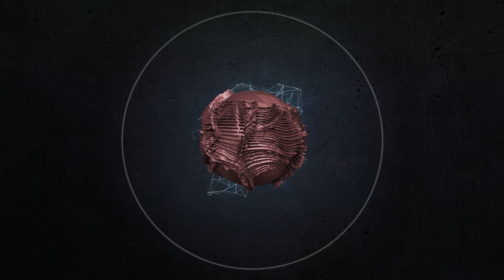CB Utrera - PG Alcalá (junior femenino) Partido amistoso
Partido amistoso dentro de las XII Horas Solidarias de Baloncesto, disputado entre los equipos de CB Utrera y PG Alcalá.